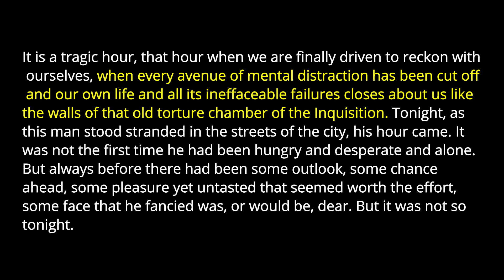The Burglar's Christmas by Willa Cather | Short Story Tuesday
Today I'm talking about a short story that focuses on a homeless man regretting his past behavior as he goes hungry on Christmas. Things change for the better, though, when he attempts to rob a nearby house. I like how Cather writes about personal reckonings and family strife, but I do think that this story is too hopeful. Still, I'd recommend checking it out!

Timestamps
0:00 Intro
3:02 Summary
5:53 Analysis